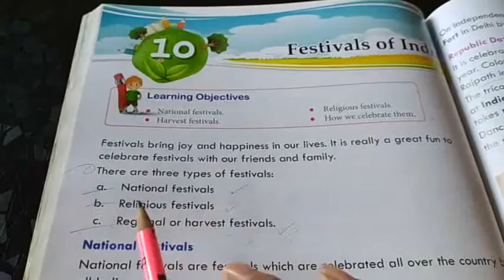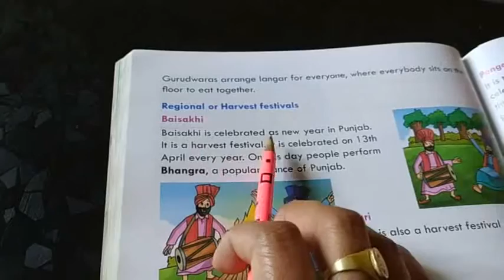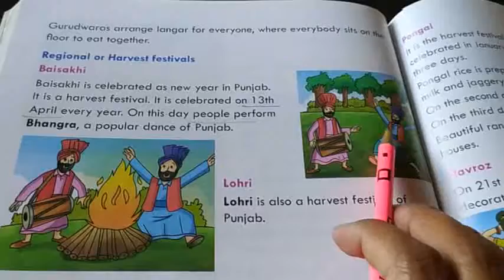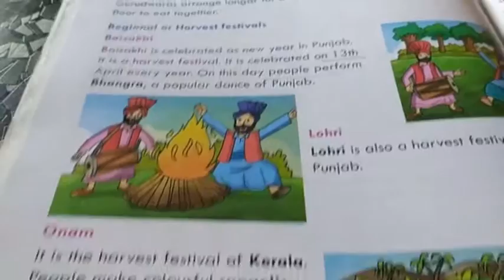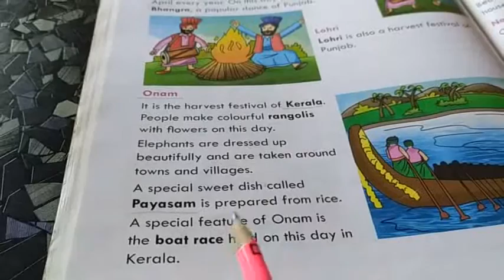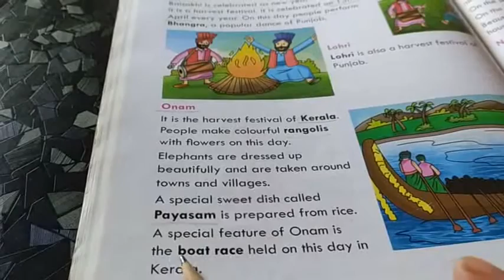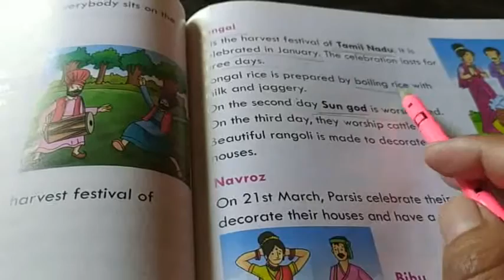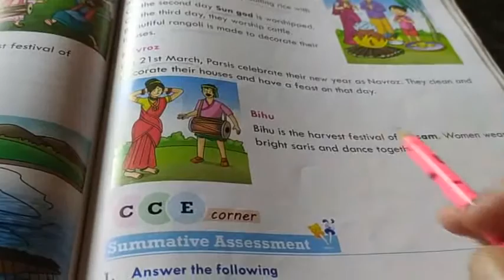Class- 2 Sst worksheet-26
Short question